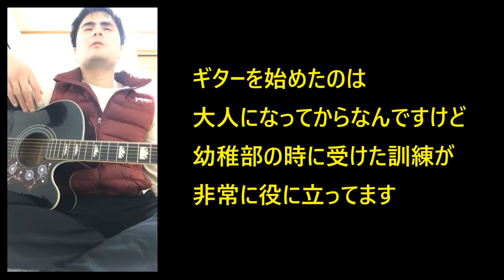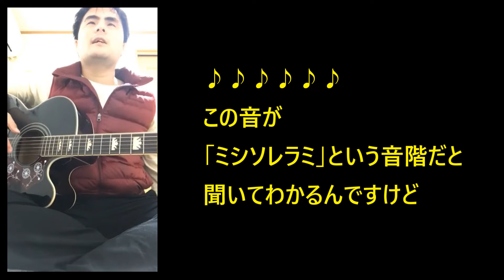全盲の僕がどうやってギターを覚えたのか？即興ソングも♪大山桂司【Blind singer Keishi】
視聴者様からの
「全盲の僕がどうやってギターを覚えたか？」
というご質問にお応えし、即興ソングを作ってみました。

0:00:05　全盲の僕がどうやってギターを覚えたか？
0:04:37　即興ソング
0:08:23　エンディング

BGM「アツシ」作詞/作曲/歌 大山桂司

※一週間ぶりにコメント受付いたします。
ご質問やリクエストがございましたらお気軽にお寄せください。
動画編集/管理
まりぽん（みなとまりこ）